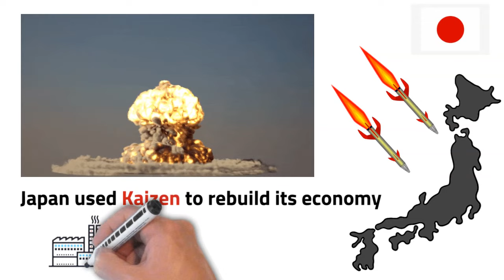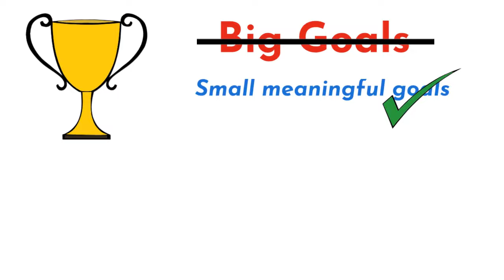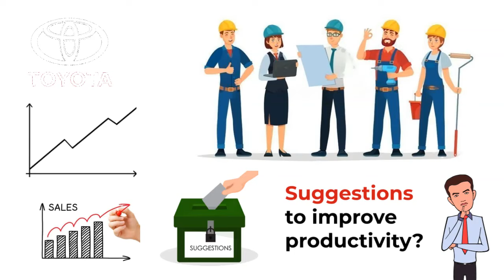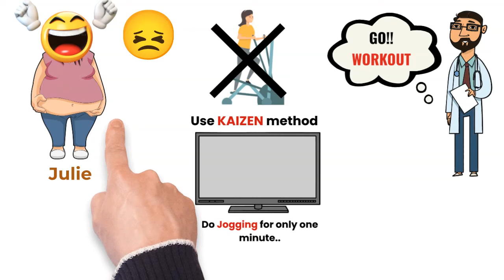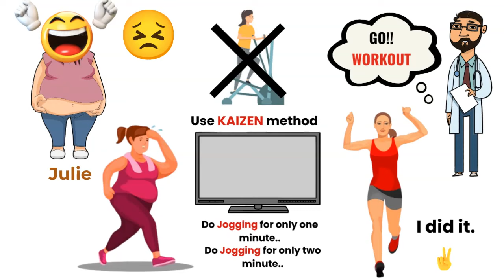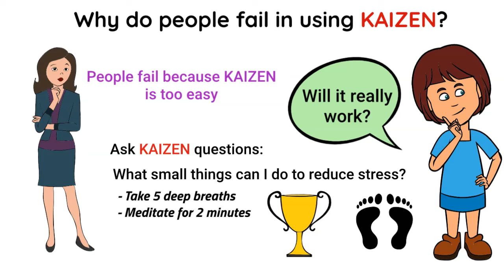Kaizen - Simple Process to Make Big Changes in Life | Wisdom to Grow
In this video, we have discussed the Japanese philosophy of kaizen that can be used to achieve all your goals. Kaizen is the simplest way through which we can achieve our goals without triggering fear.

Many companies all around the world like Toyota, Nestle & Canon have used the Kaizen technique to transform themselves. Kaizen lays focus on taking very small steps towards your bigger goals.

In this video, we have discussed multiple examples of how Kaizen can be applied in your life.